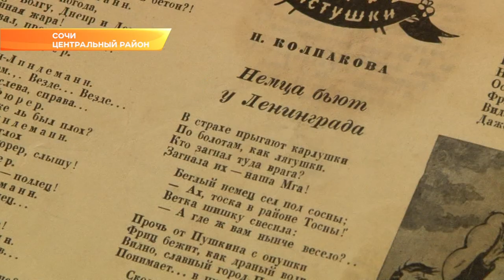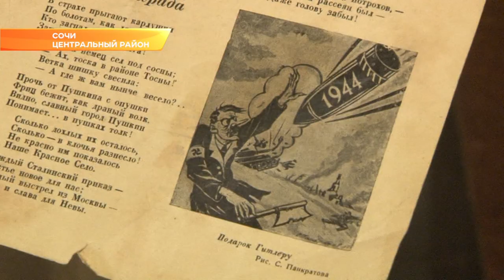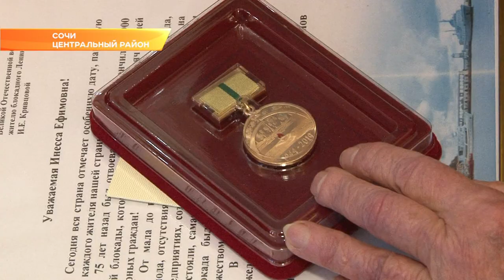Сочинцам-«блокадникам» вручили медали в честь юбилея освобождения Ленинграда. Новости Эфкате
В Сочи сегодня вспоминали одну из самых трагических страниц истории нашей страны — блокаду Ленинграда. В этом году ровно 75 лет со дня ее полного снятия. Ленинград освободили 27 января 1944 года. В честь этой юбилейной даты сочинские участники тех страшных событий сегодня получили специальные награды.